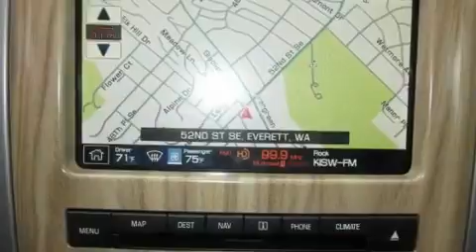2011 Ford F-150 Everett WA 98203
Year : 2011
 Make : Ford
 Model : F-150
 Engine : 5.0L V8
 Trans . : Automatic
 Exterior : Tuxedo Black

 Interior : Black
 Brien Ford
 5200 Evergreen Way
 Everett , WA 98203
 2011 Ford F-150 Everett WA